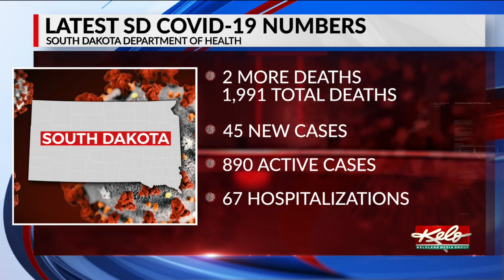COVID-19 in South Dakota: 45 total new cases; Death toll rises to 1,991; Active cases at 890